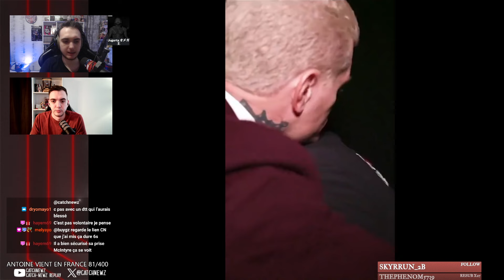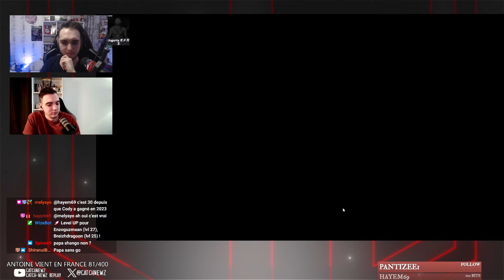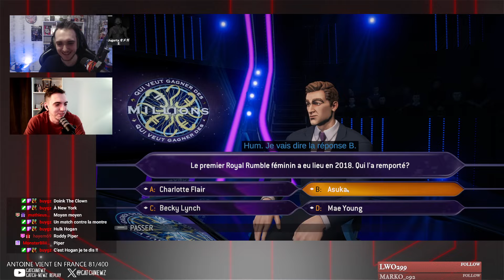Retour sur le Royal Rumble 2024 !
On revient sur le Royal Rumble 2024, la blessure de CM Punk et les plans pour WrestleMania 40 ! On joue aussi à Qui Veut Gagner Des Millions version WWE.

Crédit photo : WWE

0:00:00 Parlons du Royal Rumble
0:53:11 Qui Veut Gagner Des Millions